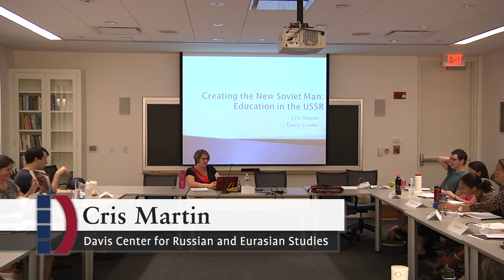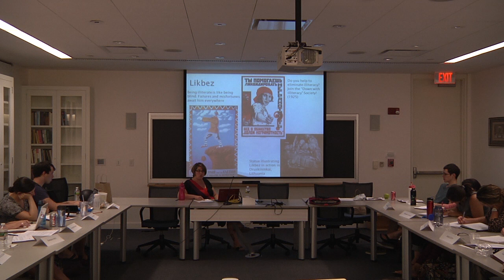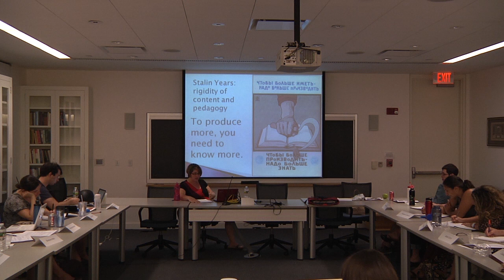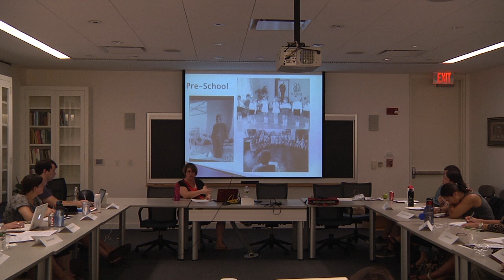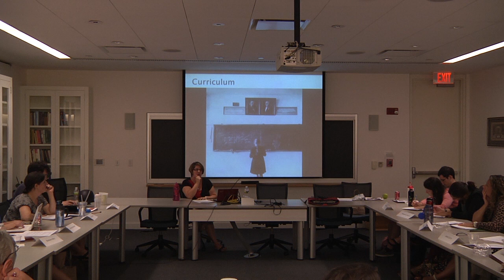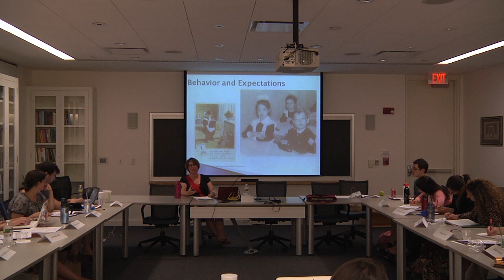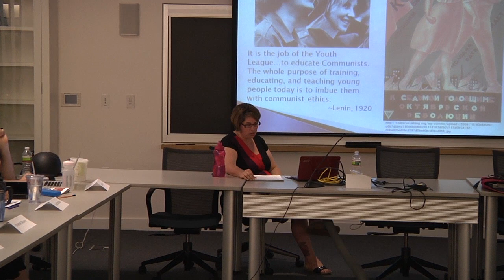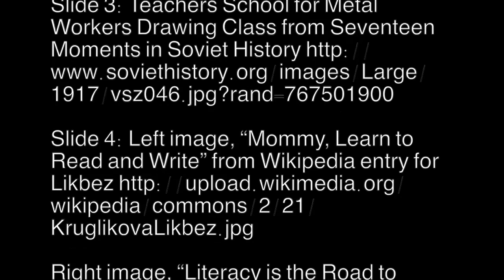Cris Martin on Education in the USSR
Cris Martin, Outreach Director at the Davis Center for Russian and Eurasian Studies, presets "Creating the New Soviet Man: Education in the USSR" as part of the Davis Center's Everyday Life in the Soviet Union workshop for educators, convened on Harvard University's campus in the summer of 2012.